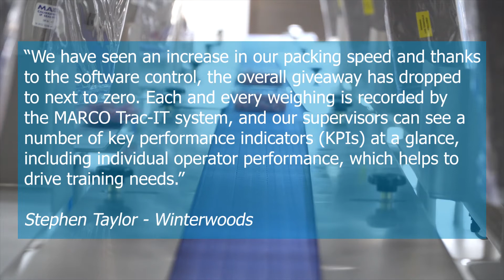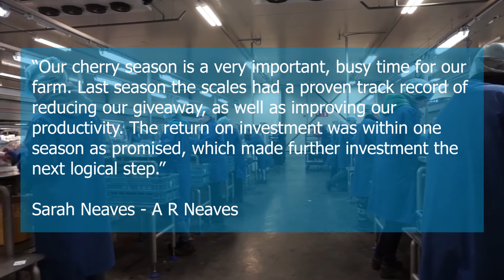MARCO's Clients in the Soft Fruits Industry